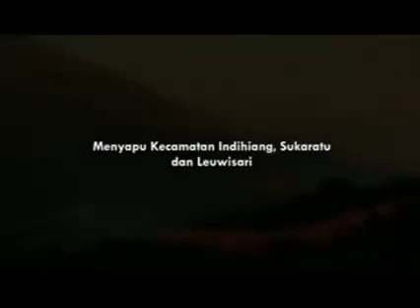Gunung Galunggung 1982